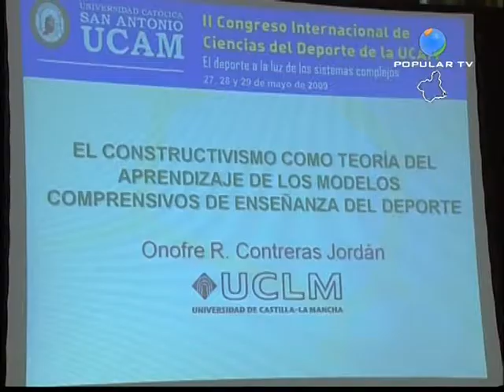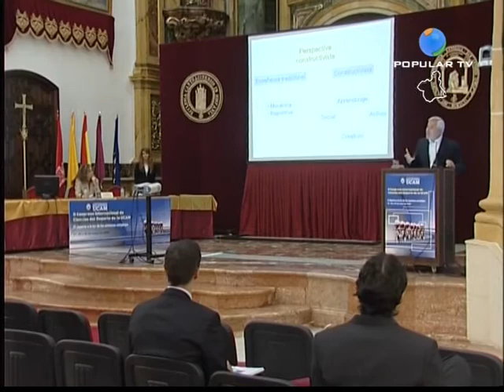Onofre Ricardo Contreras en la UCAM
En el segundo día del "II Congreso Internacional de Ciencias del Deporte" celebrado en la Universidad Católica San Antonio de Murcia, el ponente Onofre Ricardo Contreras ha destacado la importancia de teorías del aprendizaje como una forma de hacer que la enseñanza sea más fácil.